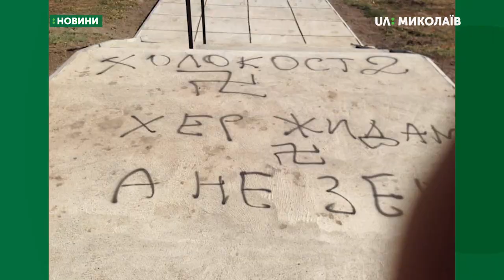05.10.2019. Новини. 19:00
Новини
Інформаційна картина дня (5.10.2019) поглядом кореспондентів телеканалу UA: Миколаїв (випуск новин — 19:00):
- СБУ спільно з поліцією знайшли чоловіка, якого  підозрюють у  пошкодженні пам'ятників жертвам Голокосту;
- в Заводському суді Миколаєва обрали запобіжний захід поліцейському, підозрюваному  у вчиненні ДТП;
- Миколаївський академічний обласний театр ляльок відкрив новий 49-й театральний сезон;
- на Миколаївщині  спостерігається вторгнення арктичного повітря, яке принесе зниження температури.